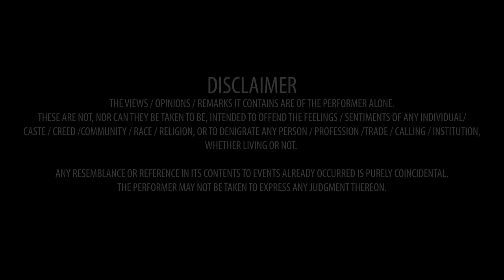Ghar Vich Cobra Te Asli Hero | Stand Up Comedy | Manpreet Singh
Please check my new stand up video please share with friends and family

credits Recorded By: The Laugh Club Team - AnmolVir Sidhu, Navin Sinsinbar, Bandana, Vivek Neupane, Harmandeep Singh, Ramnish Kumar, Deep Chander.
edit by rendar singh
specail thanks Mr Anubhav Singh Bassi ,The Laugh Club
Always Thanks Mr Amit Tandon , jaspreet Singh,dhruv bakshi ,anmol veera